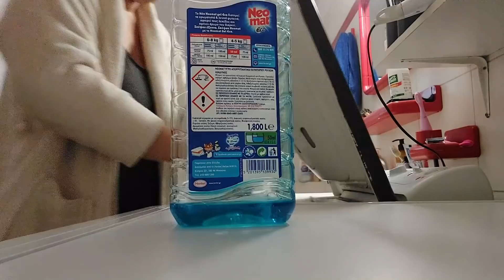Ξεστολίστε μαζί μου - Vlog! | Nancy Stergiou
Γεια σας παιδιά !!!Ελπίζω να είστε καλά!❤
Μια όμορφη Κυριακή για εμάς και σας πήρα μαζί μας!
Εσείς ξεστολίσατε?

Συχνές ερωτήσεις:

1.Μένουμε στα Λουτρά Αιδηψού Ευβοίας
2.Δεν δείχνουμε τα παιδιά μας γιατί είναι ανήλικα και θέλουμε να αποφασίσουν τα ίδια αν θα δείχνουν τα πρόσωπα τους στα social media όταν μεγαλώσουν.